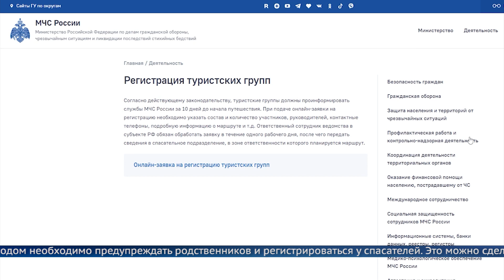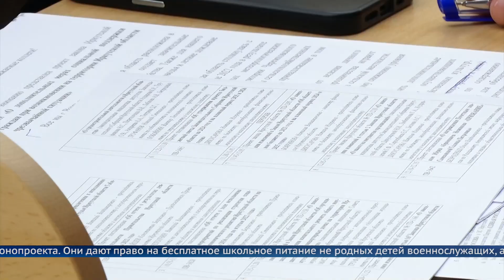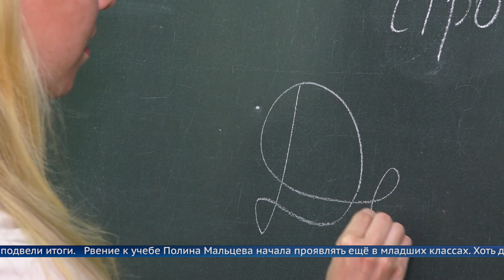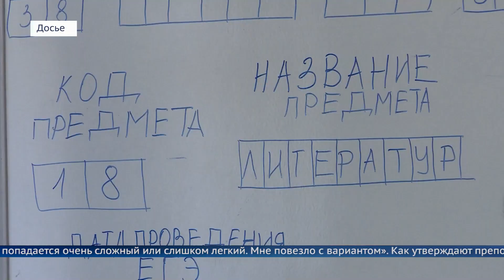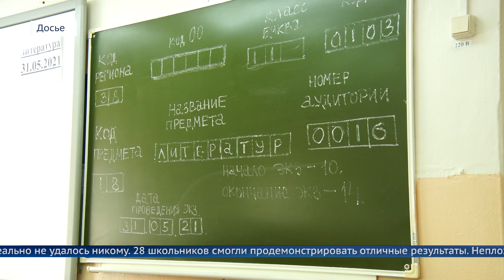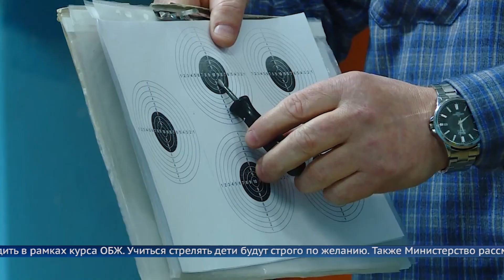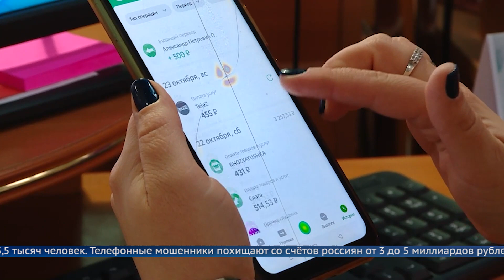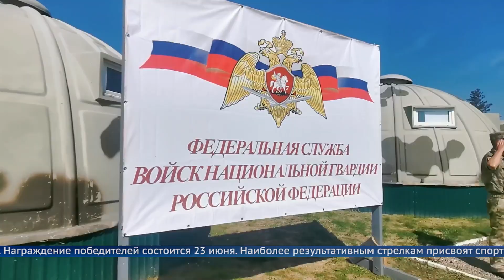Итоговый выпуск программы «Местное время» 24 июня 2023